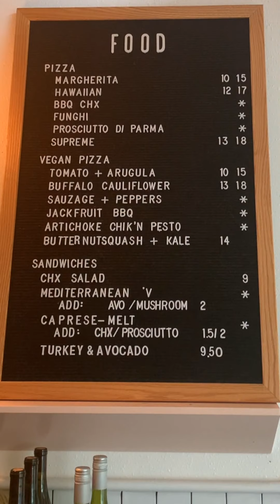✨ VEGAN PIZZA 🍕 TASTE OFF | FLORIDA VS NEW YORK ✨ | WHO HAS THE BEST PIZZA?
Today’s video is a collaboration with @veganqueen_elizabeth and I @vivicatriesfood on Instagram.

We decided to check out vegan pizza spots in our cities. I visited @flatbreadandbutter in Saint Petersburg, Florida. They have several vegan food menu items and the pizza is super affordable. I got the buffalocauliflowerpizza. 10/10.

This was super fun to collaborate on.

FOLLOW @vivicatriesfood and @veganqueen_elizabeth for more vegan food, travel and lifestyle content. ❤️‍🔥